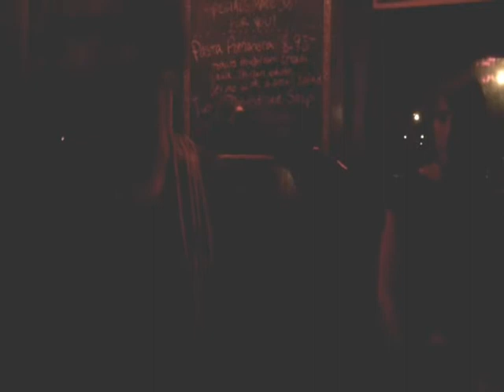JM Airis "First of Many" 04/16/2010 @ Mickey's Tavern in Madison, WI